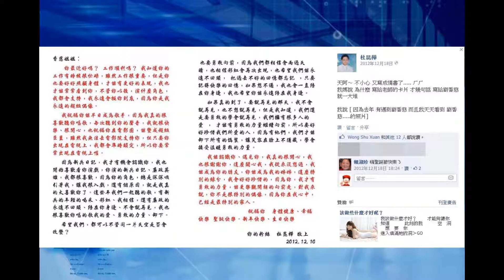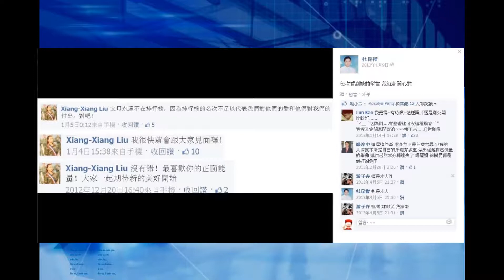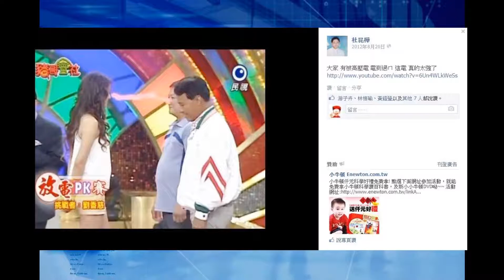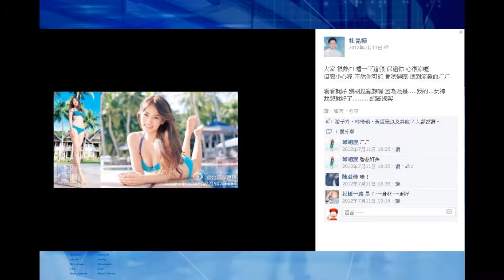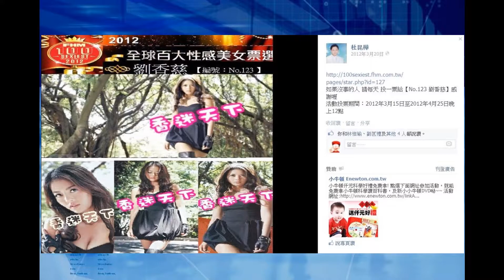歐陽菲菲 - 感恩的心 (此影片懷念香迷天下超級粉絲杜昆樺版)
感恩的心
作詞：陳樂融　作曲：陳志遠
我來自偶然　像一顆塵土 有誰看出我的脆弱
我來自何方　我情歸何處
誰在下一刻呼喚我 天地雖寬
這條路卻難走 我看遍這人間坎坷辛苦
我還有多少愛　我還有多少淚 要蒼天知道　我不認輸
感恩的心　感謝有妳 伴我一生
讓我有勇氣作我自己
感恩的心　感謝命運 花開花落 我一樣會珍惜